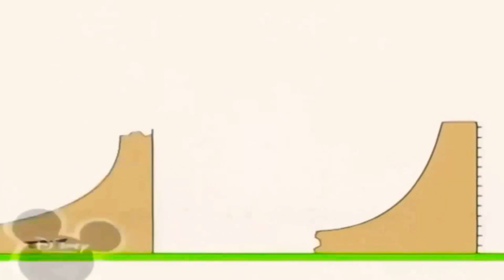27 березня 2021 р.